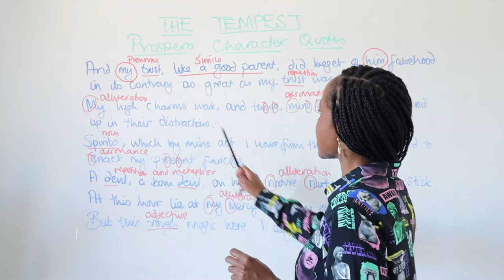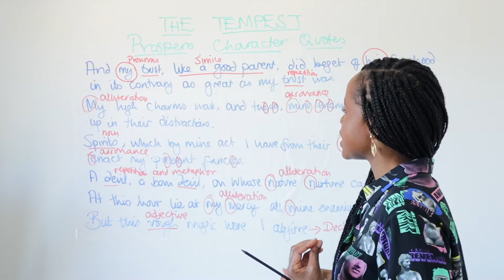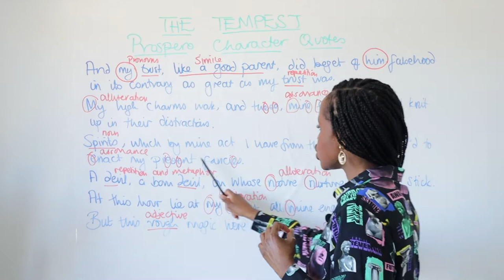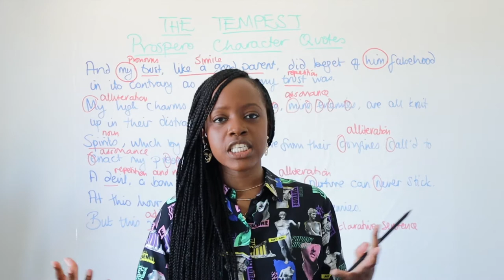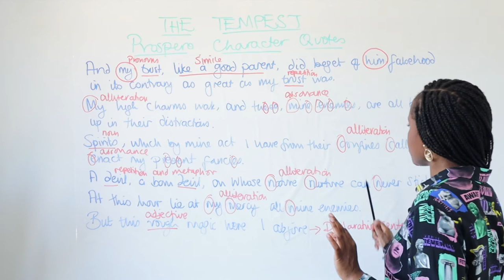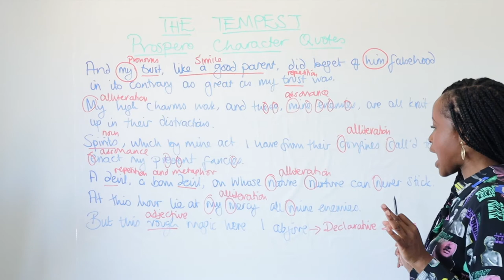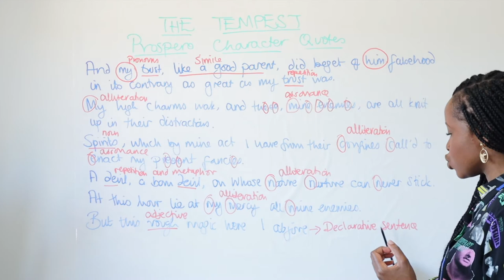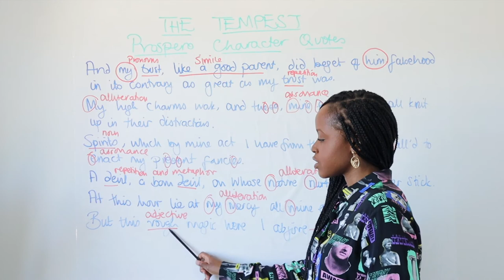Prospero Character Quotes & Word-Level Analysis | "The Tempest" GCSE English Literature Revision!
Studying William Shakespeare’s "The Tempest" but not sure what key quotes to memorise when it comes to the character of Prospero in the play? Barbara Njau highlights all the main quotations to memorise and she also highlights the word-level analysis you should do when writing about these quotations!